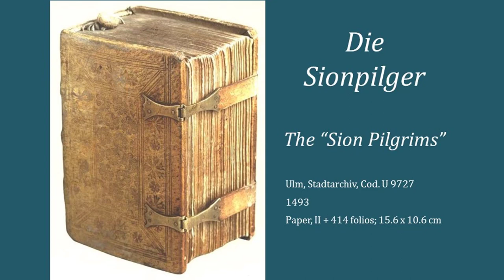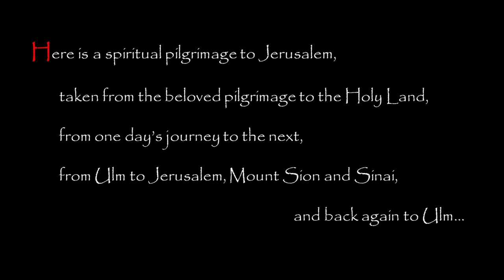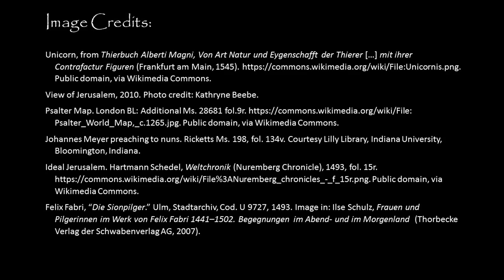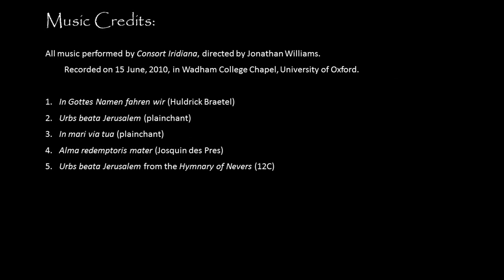A Virtual Pilgrimage: Felix Fabri's "Sionpilger" and the Unicorn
A short musical exploration of the "virtual" or "imagined" pilgrimage guide known as the "Sionpilger," written by the Dominican pilgrim and preacher, Felix Fabri (1437/8-1502). Written and produced by Kathryne Beebe, University of Texas at Arlington. Music performed by Consort Iridiana, directed by Jonathan Williams, University of Oxford.

A video blog post for the Birkbeck Leverhulme International Network on Pilgrim Libraries.